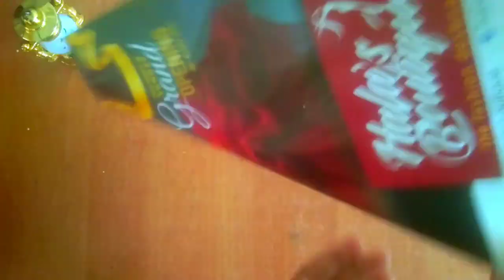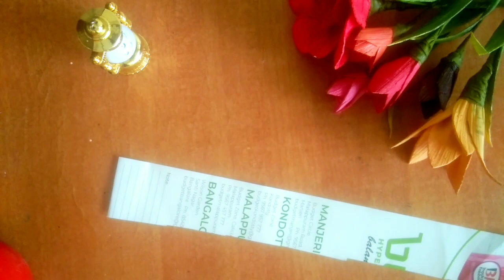Easy acrylic painting for beginnings | home decor malayalam